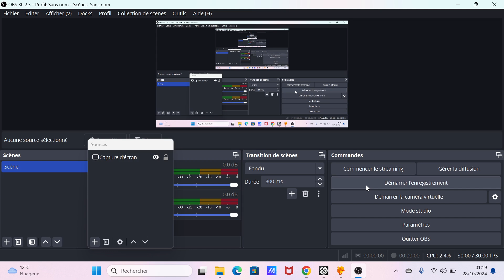LIRITH - POMME DE TERRE